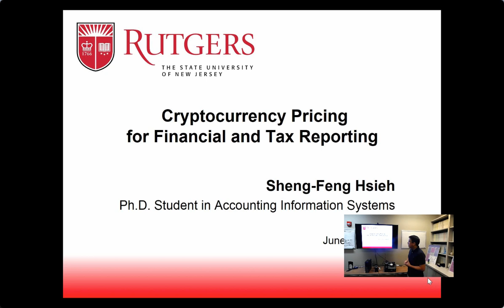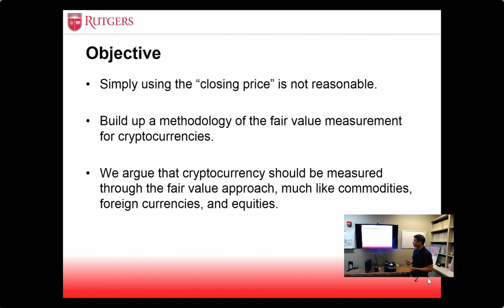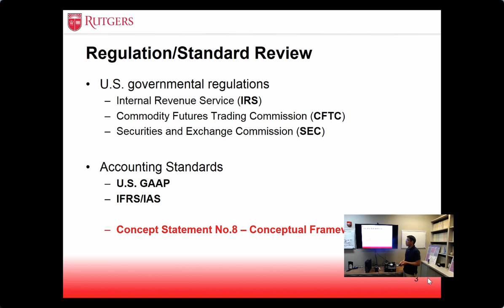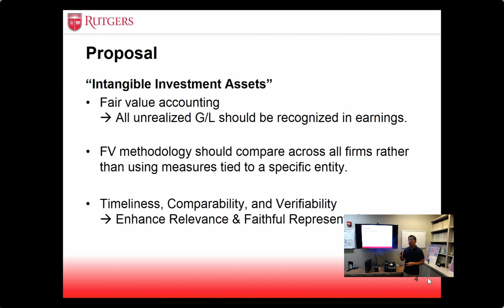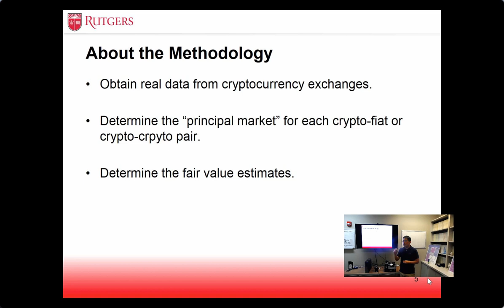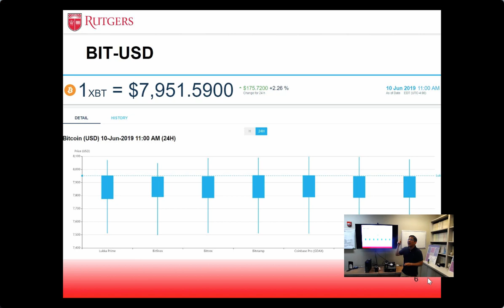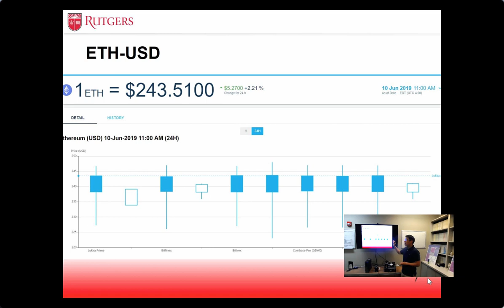Presentation PhD -Cybercurrency Pricing for Financial and Tax Reporting- Sheng- Feng Hsieh